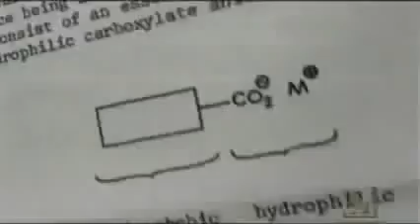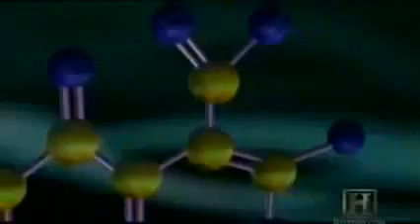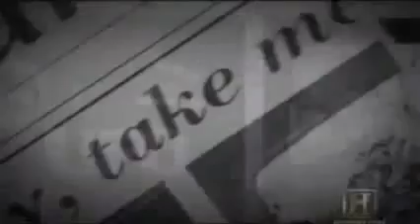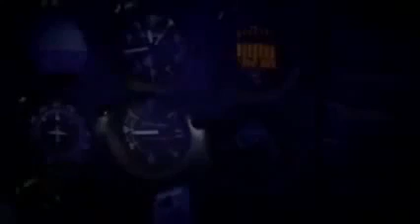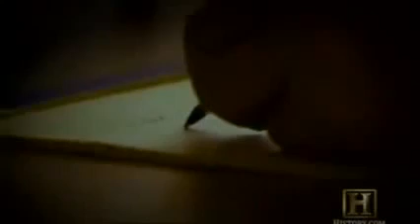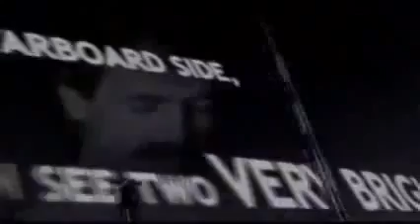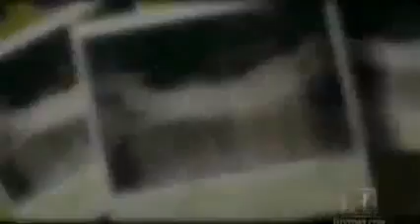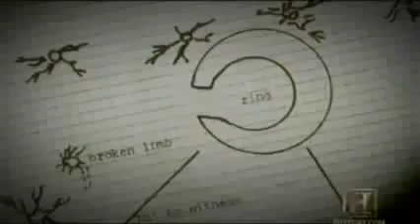Alien Encounters and UFO Sightings from the Past (Full Documentary).flv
Alien Encounters and UFO Sightings from the Past (Full Documentary).flv. UFO Encounters and the Locations of High Alien Activity (Full Documentary).flv. Australian UFOs and Alien Encounters.

Australian UFOs and Alien Encounters Down Under (Full Documentary).flv.

UFO Encounters and the Locations of High Alien Activity (Full Documentary).flv. Australian UFOs and Alien Encounters Down Under (Full Documentary).flv. Documentary, 2017. ufo documentary.